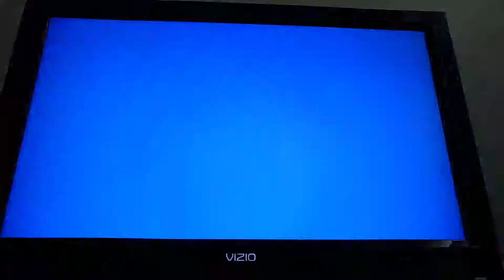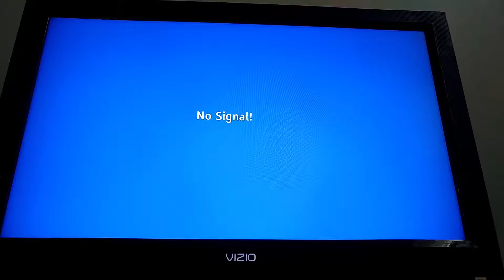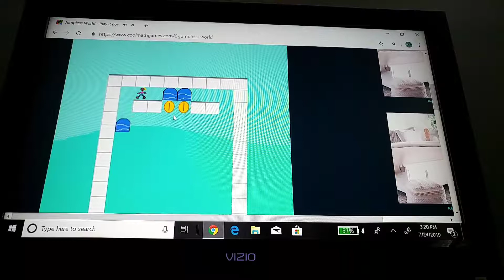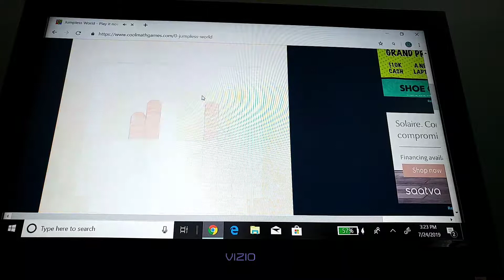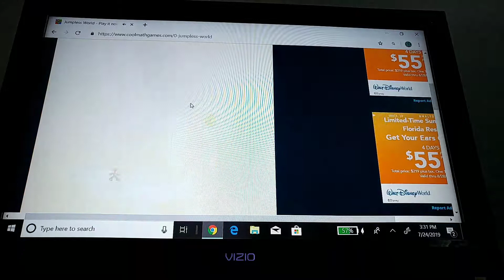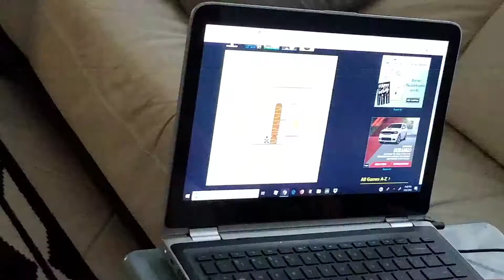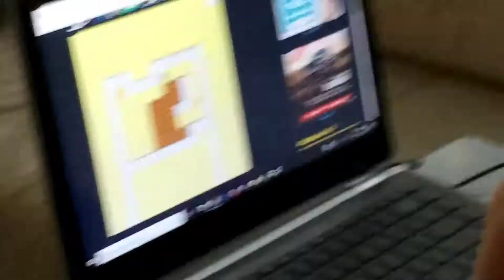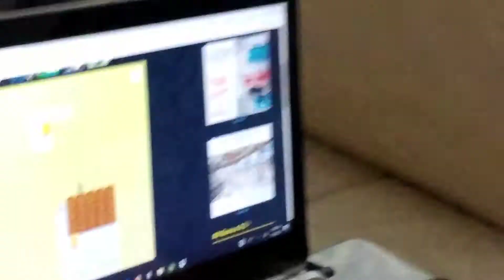Coolmath.com Jumpless World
I bet this game makes people rage so much!😭😥😃😉😂😎😱😵😠😊😶😋😆😮😯😀😄😝😣😞👎🙏☺😘